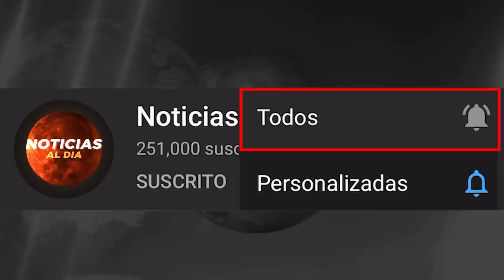BOLIVIA HOY NOTICIAS 09 DE JUNIO 2021, URGENTE ULTIMO MINUTO JEANINE AÑEZ SEGURO DONAR HOY